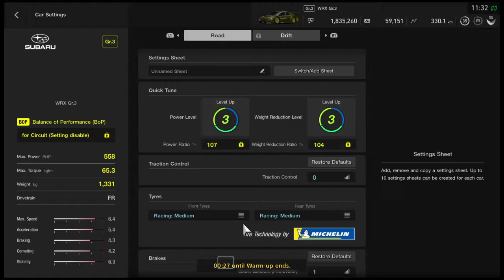A Win! At last!